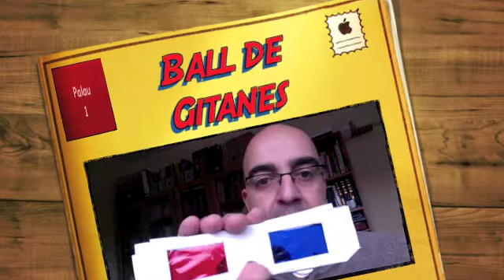Ball de Gitanes 3D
La colla de gitanes "Cancell del Montseny" de Santa Maria de Palautordera oferirà en primicia mundial el primer ball de gitanes amb 3D